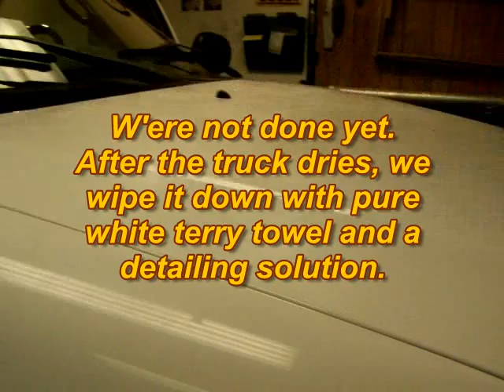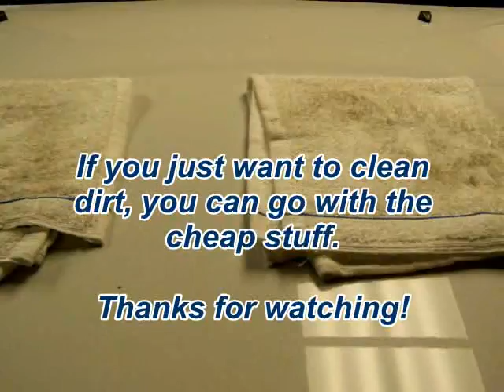Car Wash Soap Test.avi